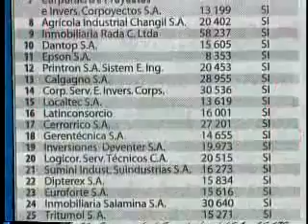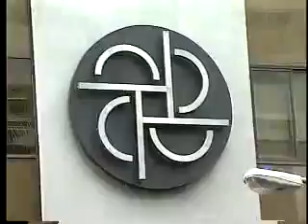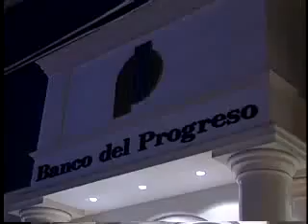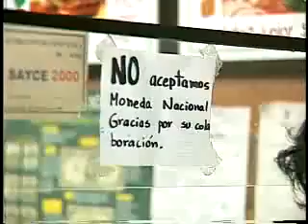La Dolarización de Ecuador 1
La Dolarizacion de Ecuador , Hay cosas que debemos aprender del pasado.
Un especial de Televistazo recuerda la peor crisis financiera de Ecuador que desencadenó en la dolarización de la economía del país hace diez años.